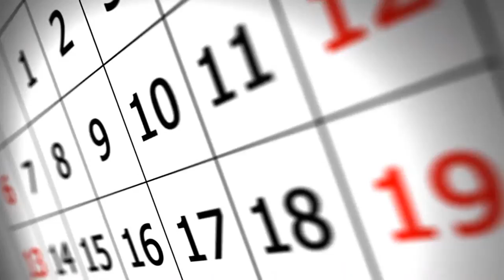The Top 20 Complaints From Unhappy Wives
The Top Complaints From Unhappy Wives